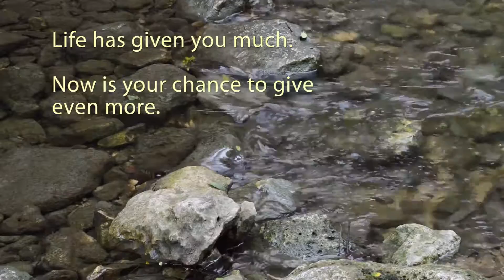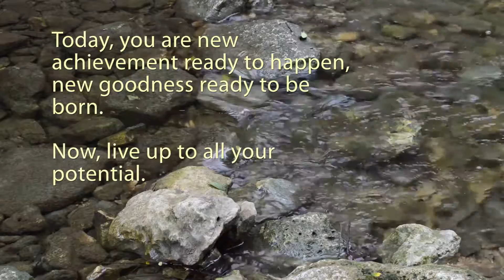Your potential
The Daily Motivator message for Saturday, August 20, 2016 by Ralph Marston